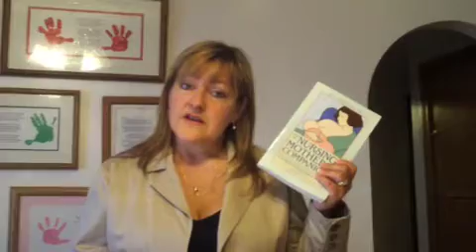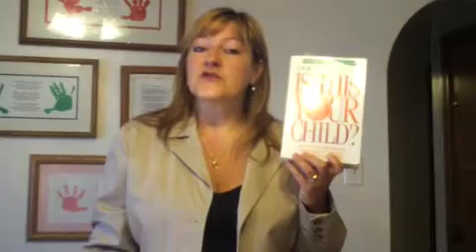How to Feed Your "Difficult" Child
A short video offering tips and help for babies with colic and "high maintenance" children by motivational speaker and cookbook author, Lisa A. Lundy.